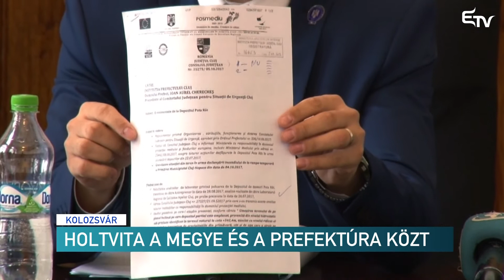Holtvita a megye es a prefektúra közt – Erdélyi Magyar Televízió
Hosszas és heves vita után elnapolta a pataréti szeméttelepen keletkezett tűz ügyét a Sürgősségi Helyzetek Kolozs Megyei Bizottságának. A testület állítólag azért nem tudott dönteni, mert nem nem kaptak meg minden szükséges információt.